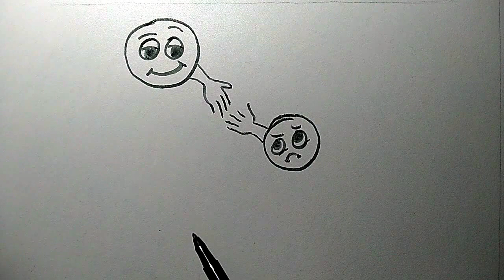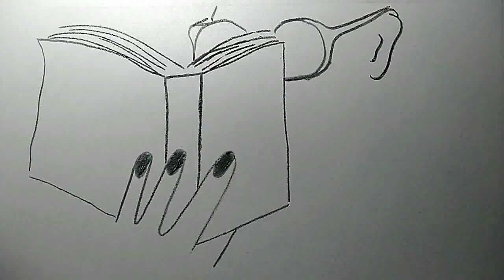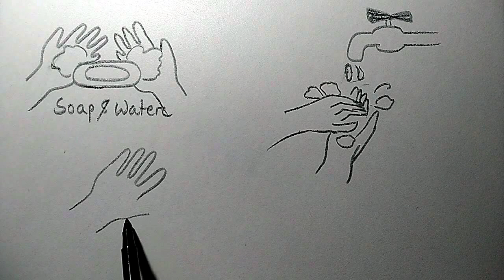good things about Corona virus(कोरोना वायरस के बारे में अच्छी बातें)|Sutu Art!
good things about Corona virus drawing
कोरोना वायरस के बारे में अच्छी बातें
|Sutu Art!|

1. Best effect on environment
     (सबसे अच्छा प्रभाव पर्यावरण पर)
2. Everyone says "Namaste"
     (सभी कहते हैं "नमस्ते")
3. Now a big focus on physical mental health
    (अब शारीरिक मानसिक स्वास्थ्य पर बड़ा ध्यान.)
4. Humanity awakened to help the needy people
     (जरूरतमंद लोगों की मदद करने के लिए मानवता जागृत हुई)
5. घरेलू महिलाओं को ऐसा आराम कहां
6. Habit of discipline
     (अनुशासन की आदत)
7. Chance to complete a hobby
     (शौक पूरा करने का मौका)
8. Tradition of scrubbing well
     (अच्छे से हाथ धोने की परंपरा)
9. Never have such an opportunity for children
     (बच्चों के लिए ऐसा मौका कभी नहीं)
10. Great bonding with neighbor
       (पड़ोसियों से बढ़ी मेलजोल)